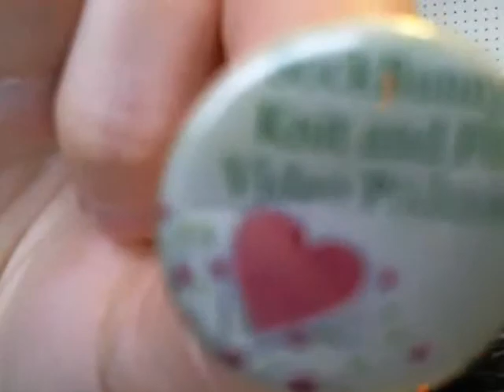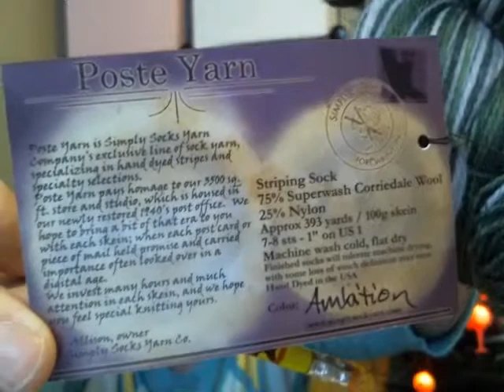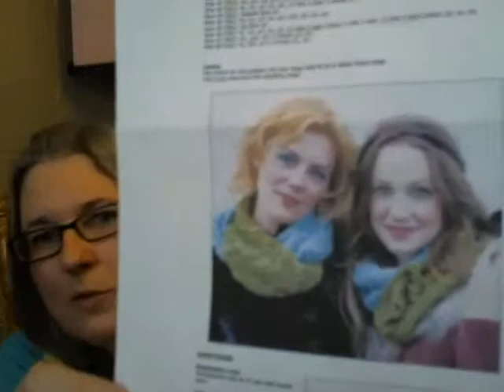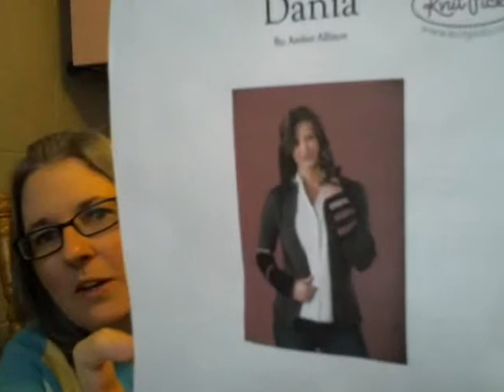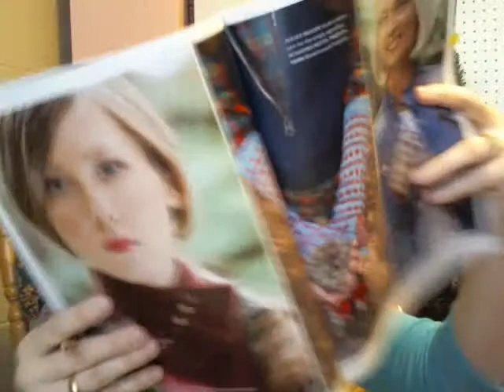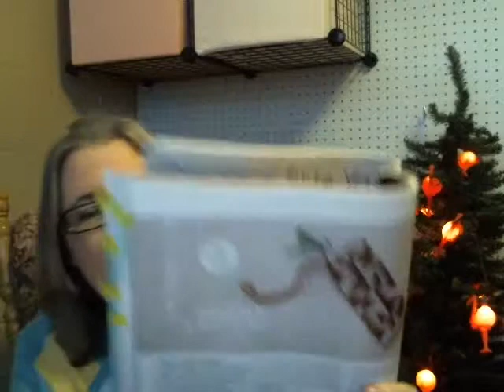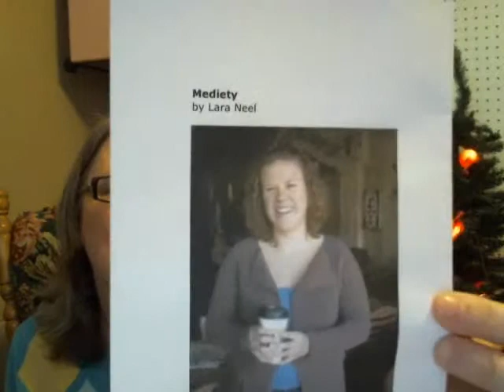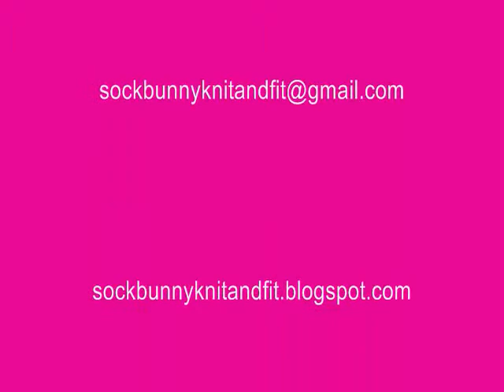Episode 062 - Flamingo Lights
Episode 062 - Flamingo Lights from SockBunny Knit and Fit. Like this? Watch the latest episode of SockBunny Knit and Fit on Blip!

Kimberly chats about being a monogamous knitter, charity, fitness, dyeing yarn and fiber, and other fun topics.